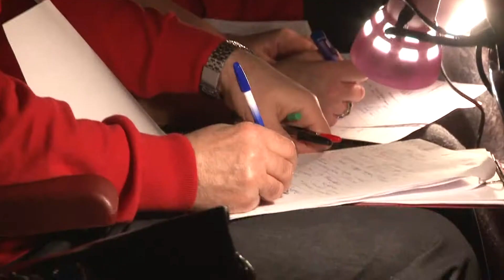Фестиваль-конкурс "Ларец танцев" 2016г.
3-ий  Межрегиональный фестиваль-конкурс  народного и стилизованного танца "Ларец танцев" прошел в минувшее воскресенье во Дворце культуры "Мир". По словам  организаторов, главная цель данного мероприятия,  -  сохранение танцевальных традиций народов России и других стран. С подробностями Григорий Козлов